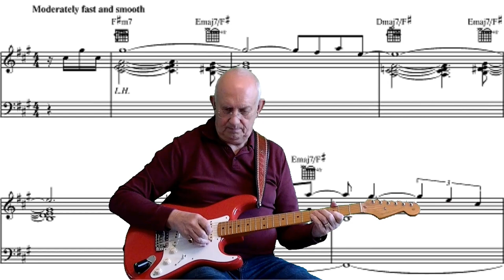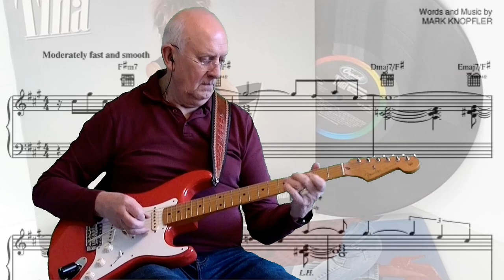Private Dancer - Tina Turner - instrumental cover by Dave Monk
"Private Dancer" is a song by American recording artist Tina Turner. Initially recorded by British rock band Dire Straits, it was written by the group's lead vocalist Mark Knopfler and produced by John Carter for Turner's fifth solo album of the same name. Released as the album's fifth single, the track reached number seven on the US Billboard Hot 100 and number three on the US R&B chart. The song had moderate international success, reaching number 26 on the UK Singles Chart.

Here is my instrumental cover. I hope you like it. Dave.